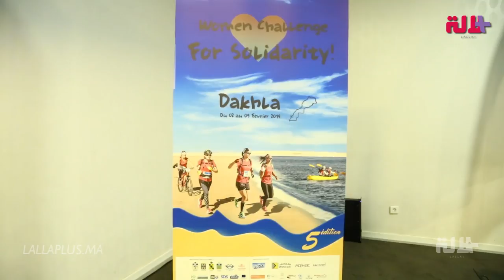صحراوية 2019.. 80 امرأة يدخلن التحدي في صحراء الداخلة